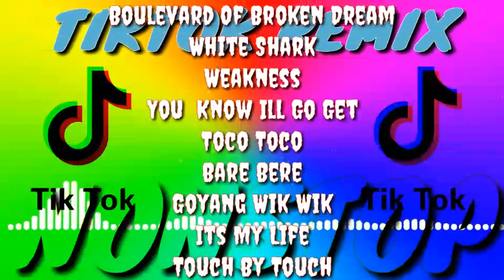Tiktok Remix Nonstop Viral Dance Disco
ENJOY THE REMIX NONSTOP SPEED 1.1 WORK OUT FITNESS MUSIC AND ZUMBA , DISCO TIKTOK SOUND
DANCE EXERCISES